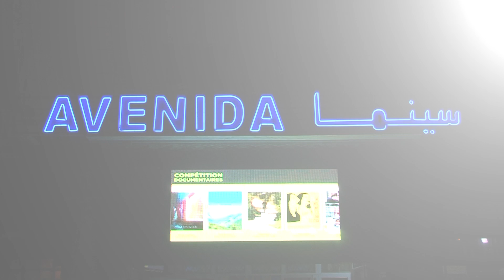تطوان .. عرض الفيلم المغربي "الميمات الثلاث" ضمن المسابقة الرسمية للأفلام الطويلة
تم، بقاعة "أفيندا" بتطوان، عرض الفيلم المغربي الطويل "الميمات الثلاث" لمخرجه سعد الشرايبي، وذلك في إطار العروض الخاصة بالمسابقة الرسمية للأفلام الطويلة، برسم الدورة الخامسة والعشرين لمهرجان تطوان لسينما البحر الأبيض المتوسط.